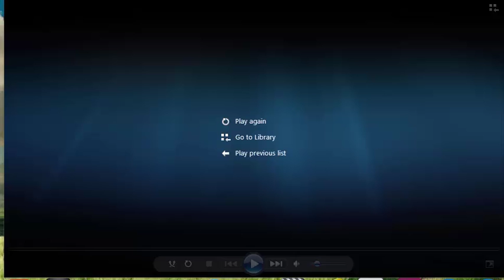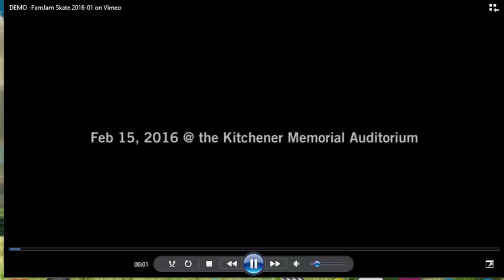Peter Kostecki Profile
Peter Kostecki Professional Profile for Kostecki Real Estate Group